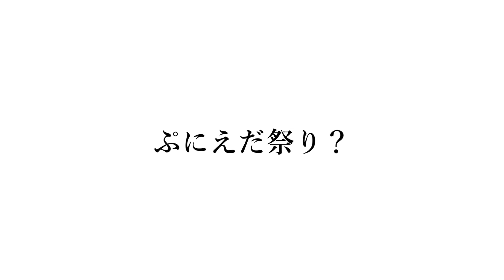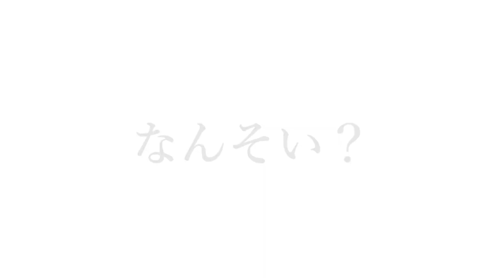道の上にいた亀をひっくり返したら予想外の結末に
ラインスタンプやってます
[釣り好きが使えるラインスタンプ]

ボストンテリアのノリくんラインスタンプ]

しゅがチャンネルのライン着せかえがあるのは知ってますか？
[しゅがチャンネル着せかえ]